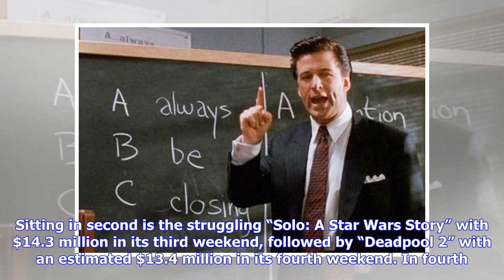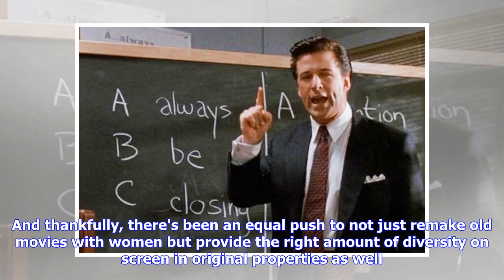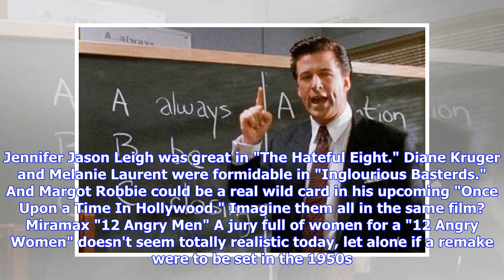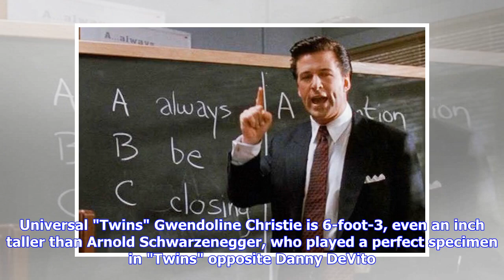Breaking News | 'Ocean's 8' on Course to Steal Over $40 Million in Opening Weekend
Barry Wetcher/Warner Bros. Warner Bros./Village Roadshow’s “Ocean’s 8” is off to a good start at the box office, earning $15.4 million on Friday from 4,145 screens, as industry estimates put the film’s opening weekend total at $41 million. That would be a higher opening than any of the films in Steven Soderbergh’s “Ocean’s” trilogy, including the current franchise record of $39.1 million for “Ocean’s 12.” While those films would still have higher openings if inflation is taken into account — “Oc...